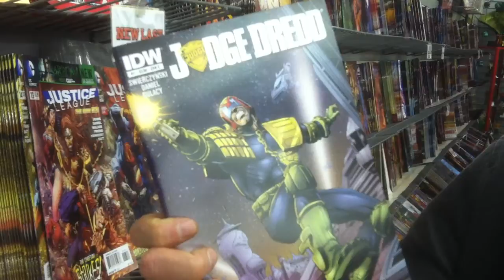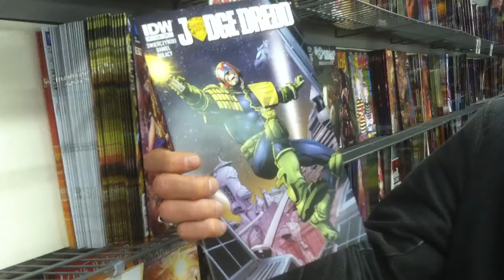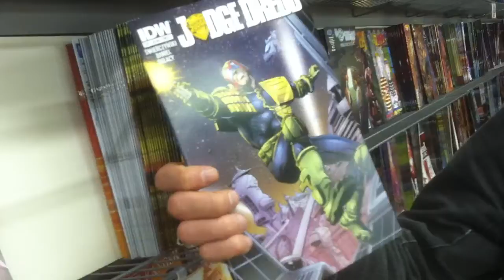A Tale of Dredd